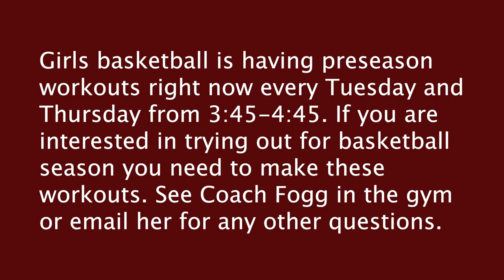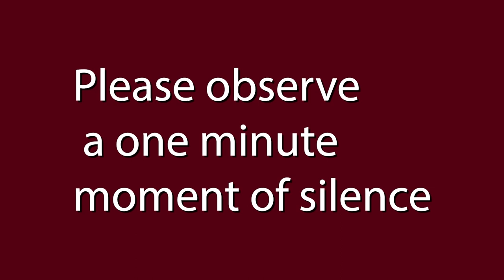Navarre High School, October 4, 2022